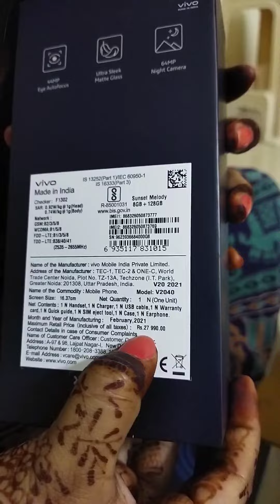VIVO V20 Unboxing Review#viralvideo shwetaverma Indian mom's world#viralshorts